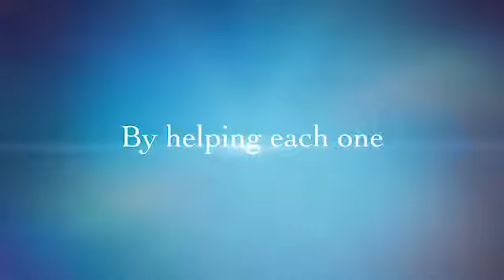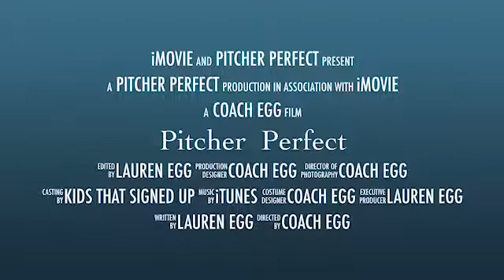July 20, 2018